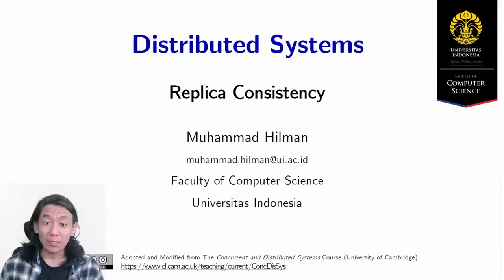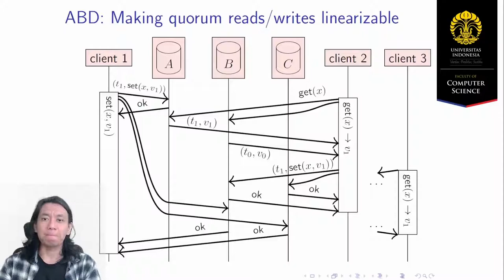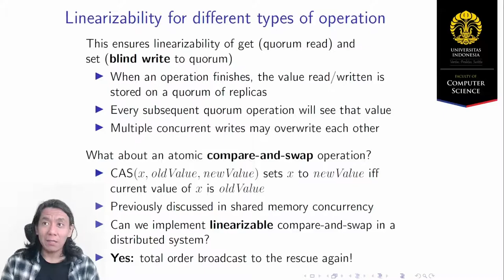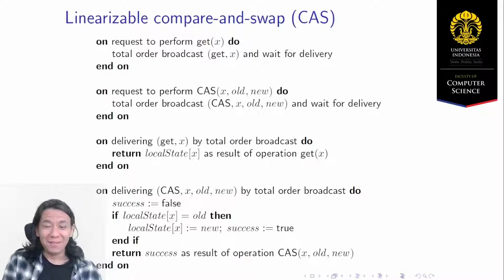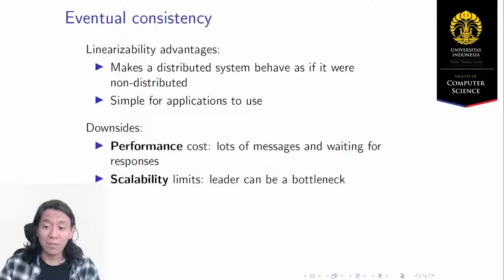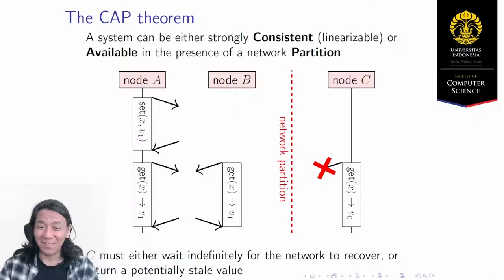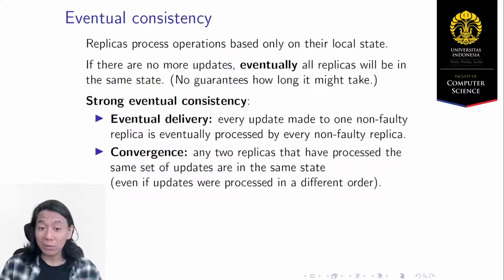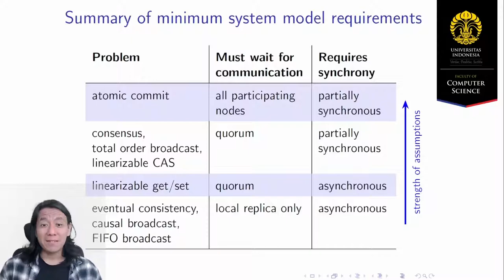[MOOC] 7.3 Consistency - Eventual Consistency